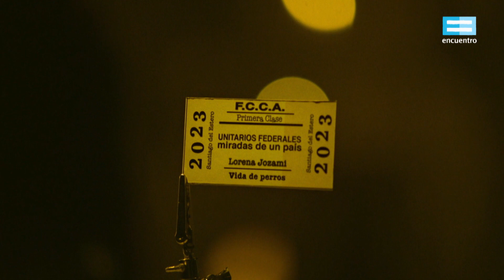Unitarios federales: Vida de perros (copete de inicio) - Canal Encuentro